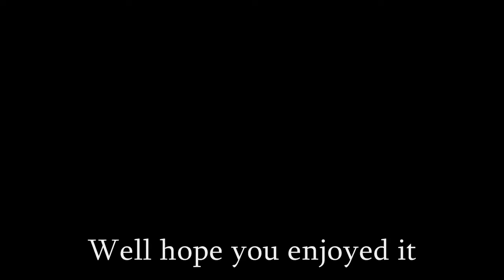2 Commercials for your Enjoyment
This is for a Commercial for How to Workout